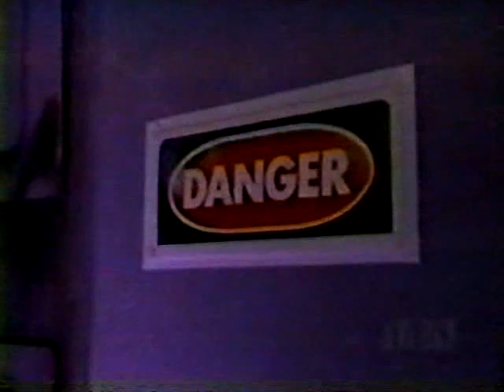SN 4/20/96 Booty Man vs Punisher- Madusa vs Colonel Parker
Saturday Night 4/20/1996- Booty Man vs The Punisher- Madusa vs Colonel Parker